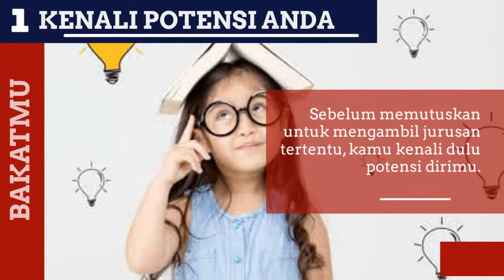TIPS MEMILIH JURUSAN / PRODI KULIAH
Masa depan anda sebagian ditentukan oleh latarbelakang pendidikan dan kompetensi ilmu yang anda miliki. Cermat dan bijaklah dalam memilih jurusan dan program studi kuliah anda, agar anda bisa mempersiapkan karir masa depan anda dengan baik dan gemilang.